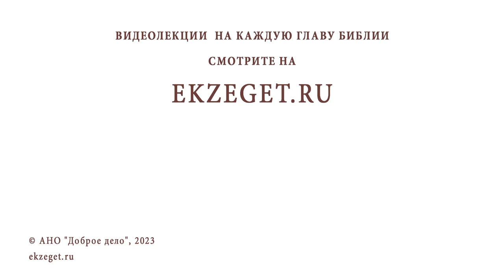ДЕЛАЮ ЛЮДЯМ ДОБРО, А МНОЮ ВСЕ ПОЛЬЗУЮТСЯ. Протоиерей Александр Тылькевич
Команда Экзегет.

В сегодняшнем видео на библейском портале Экзегет вместе с протоиереем Александром Тылькевичем отвечаем на вопрос: "Делаю людям добро, а мною все пользуются. Как приобрести мудрость в доброделании?"

🔸  Добрые дела для Бога
🔸  Радость
🔸  Рассуждение
🔸  Условия. Мотивация